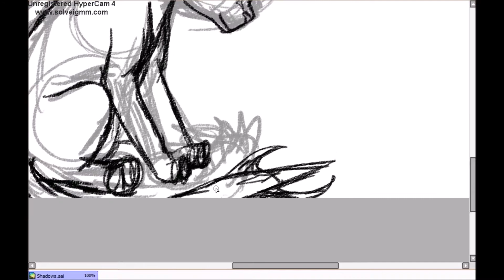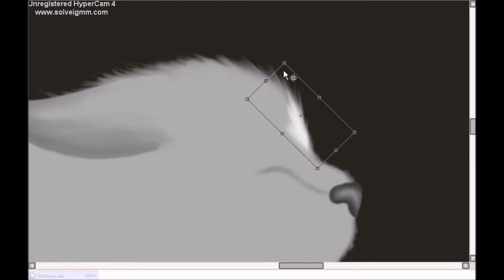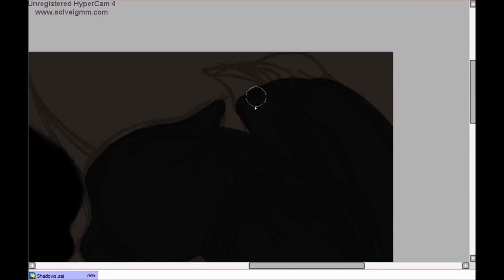Comforting Shadows Speedpaint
Greetings!
Newest speed paint with dramatic shadows, way way fun to do

Characters:
Cirrus: Light grey cat
Sciroco: Shadow cat with horn

Programs:
Paint Tool SAI
Movie Maker
Hypercam 4 trial version

Brief story: Cirrus has recently lost her brother, Sciroco, but still feels like a part of him is with her. Her parents died when she was young, so Sciroco was pretty much her only family.